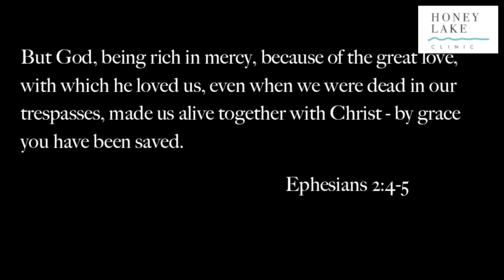Tre Testimonial - Honey Lake Clinic